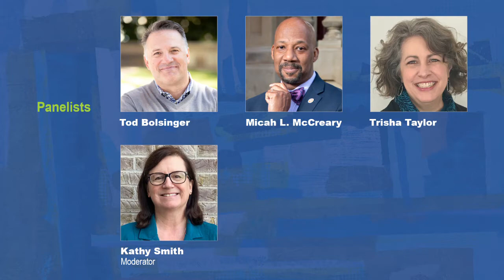Healthy Leadership in Anxious Times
2021 Online Symposium on Worship
January 6–26
On-Demand Panel Discussion Video

Panelists: Tod Bolsinger, Micah McCreary, and Trisha Taylor
Moderator: Kathy Smith

Resources mentioned during this session:

Tempered Resilience: How Leaders Are Formed in the Crucible of Change

Canoeing the Mountains: Christian Leadership in Uncharted Territory

The Leader's Journey: Accepting the Call to Personal and Congregational Transformation

Learning Change: Congregational Transformation Fueled by Personal Renewal